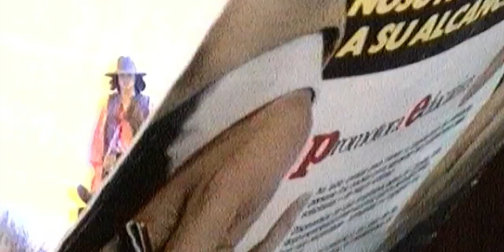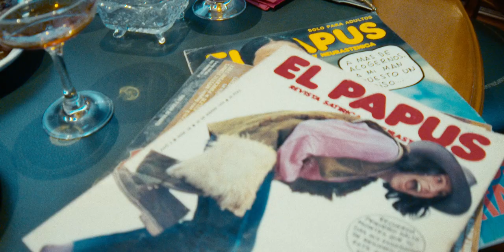Dario Barrionuevo - Una Joya (Video Oficial)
UNA JOYA
Film: @anxietymedia.co
Prod: @botarguess